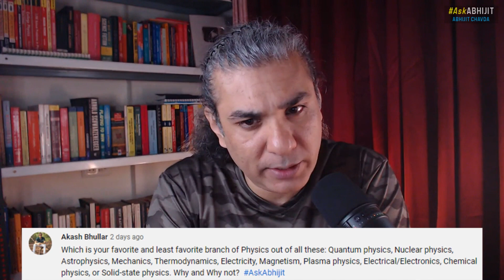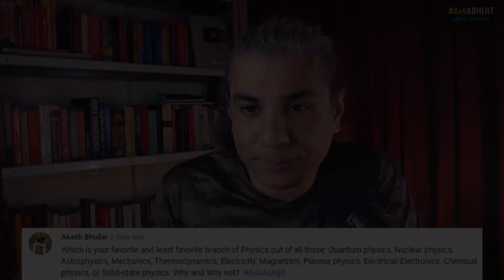My Favorite & Least-Favorite Branches of Physics